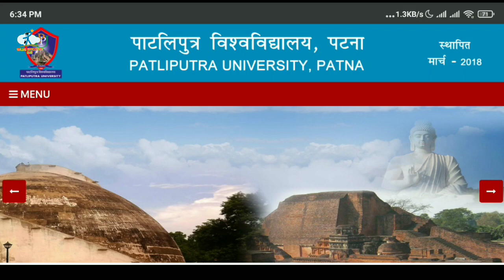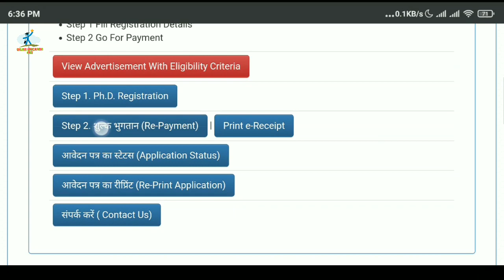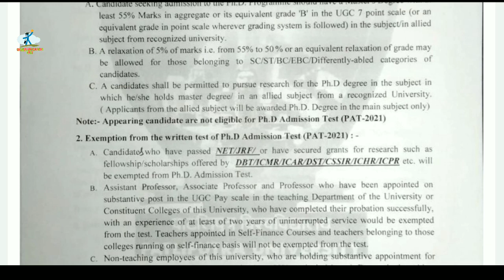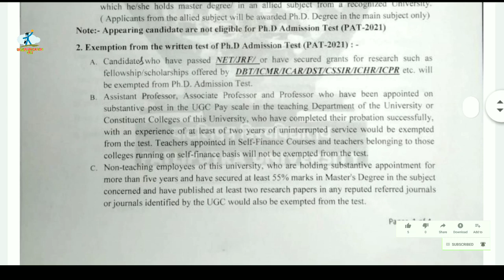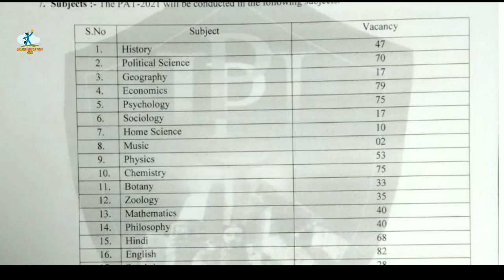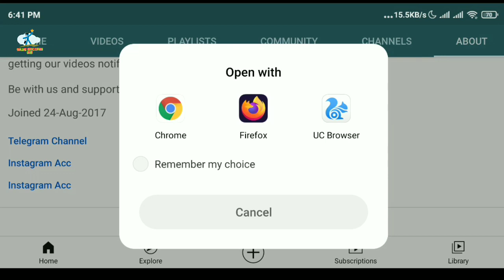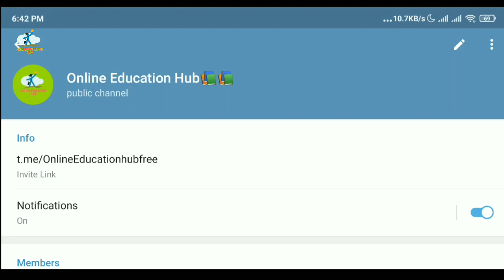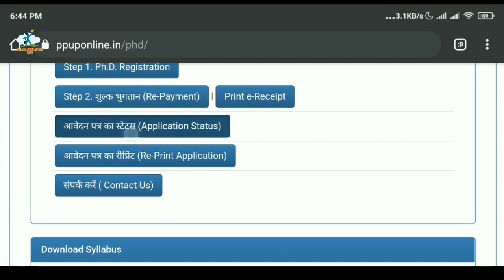Patliputra University, Admission in PhD Courses, Registration, Study Material, Apply for PATExam2021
Patliputra University, Admission in PhD Courses, Registration details, Apply for PhD PAT Exam 2021, Download PHD study material for Patliputra University,
How to Apply Online Admission in PHD Courses 2021, PhD Admission fees, Download PHD PAT Exam Admit Card, Download PhD Exam Schedule 2021,